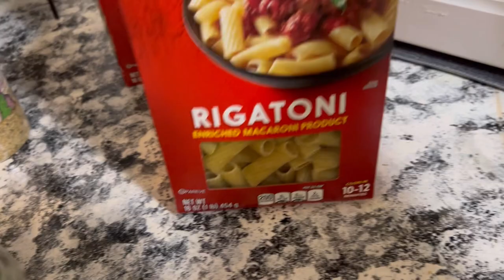Let’s Make Baked Ziti for Dinner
Tonight’s dinner is baked Ziti. Come along with me and let’s get it done